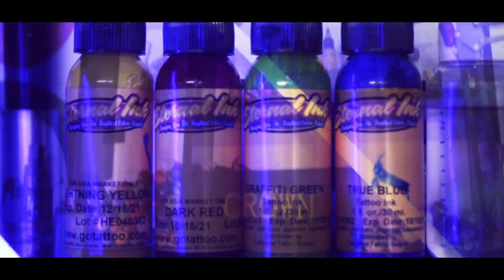[Official MV] Eternal - Lữ Ưng Vương ft Zect (Prod : Yung Dza)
record - mix - camera - directed - video : Huy Thanh
Full Sản Phẩm làm trong 4 tiếng
Sản phẩm do Dahlia FC phát hành
© Bản quyền thuộc về Hades và Dahlia FC
☞ PLEASE DON'T REUP